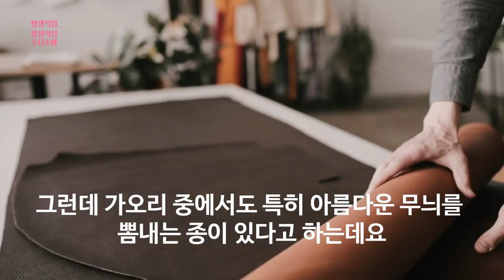와사비 강판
와사비강판 사메카와오로시

"수타 소바 기술을 국내에서 가장 정확하고 쉽게 배우는 법"